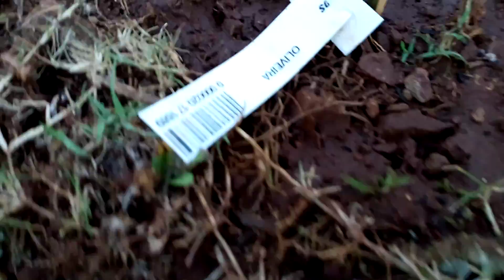5 de novembro de 2020